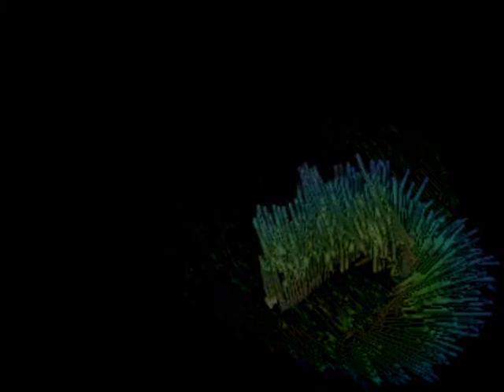Pendulum - Trough the loop TRIP VIDEO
Pedulum Trough the loop. Try when tripping, can effect very scary things.
Song by Pendulum.